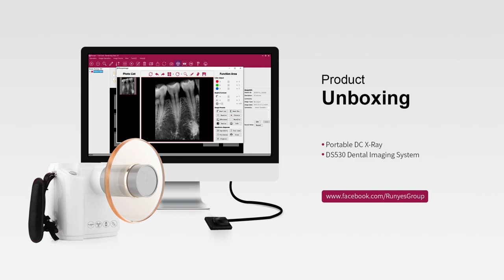Runyes Portable X ray & Digital Sensor, Unpacking & Demonstration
Check out Runyes Portable X ray & Digital Sensor, Unpacking & Demonstration